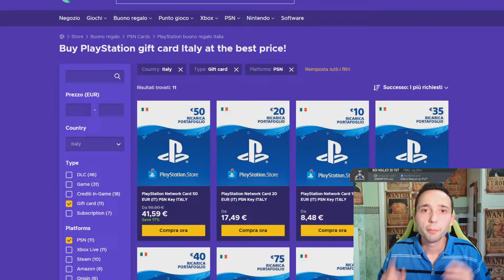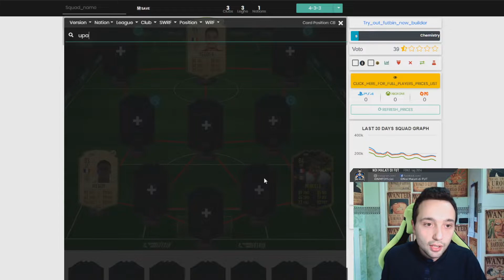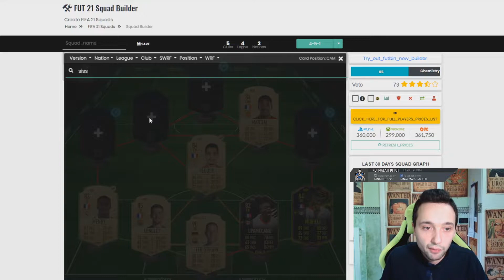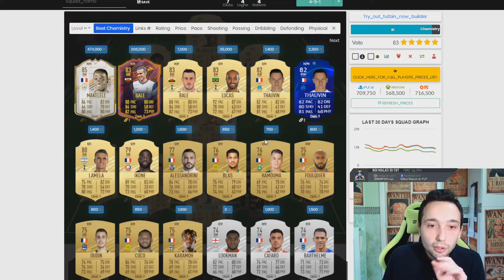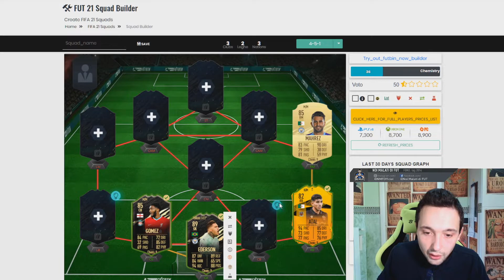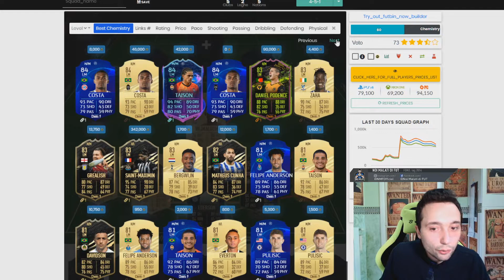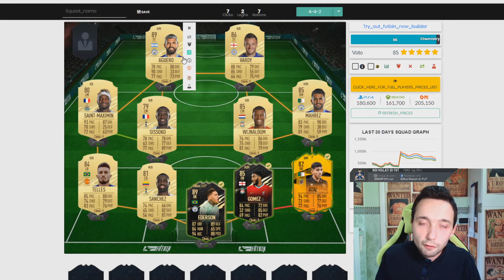SQUAD BUILDER GOMEZ IF- RASHFORD_ AGUERO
Due squadre interessanti

Usa il codice coupon "nmf" per avere il 35% di sconto!